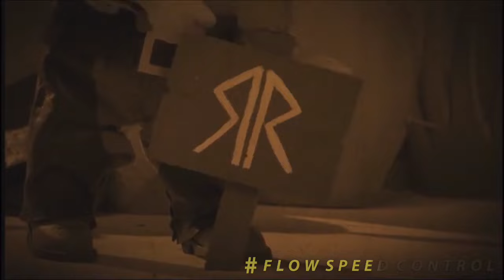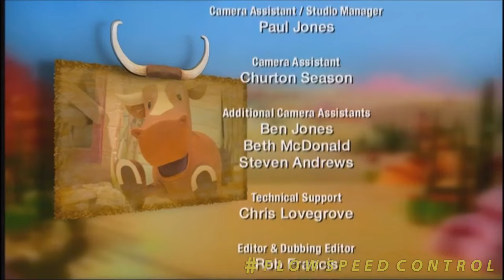Bob the Builder Built To Be Wild (2006) (US Dub) (High Tone Version)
This is played in 1.02x speed.

I Like Bob The Builder!

@Rio The Cherry Blossom Dancer Anime Hero Fanatic
@Superhide wolf
@Matthew Brander
@Death The Hate Master - Vyond and Beyond
God The Love Master - Vyond And Beyond
@Retro Boy
@Richard Math Physics 1991
@lightningmohawk 2006
@Cory TheNBALover 2K
@Noah And Ramos really rule
@NOVADROME Animations
@R Animate
@LloydIrving FTW CashAndJ.T FTL
@ShaunTheVyondStudioMaker2005 (Even though I'm neutral to him)
@ArcherDemonSlayerAnimation2004 (The Real One)
@Serena Sierra Productions 2001
EmilyTheRantGirl2001
@Tommy Aponte The Rock & Roll Star 2K
@JohnJay 1982
@Kyle Cadayona
@Torin the Kieopera
@Destiny Lloyd
@⭐Asiya the star princess 2K7 🌕
@The Paul's Things
@Diego Fuenzalida The Hugs Video Maker 2K3
@Azariah Damole
@Seth Mealy
@Justin The HTTYD, Ninjago And MHA The Bro Gamer
@BlackHole The Eyesaur Animator 2006
@Little KJ - The Vyonder
@Andriele Godinho De Oliveria
@Lightning McQueen Fan #95 Rust-eze in 2022